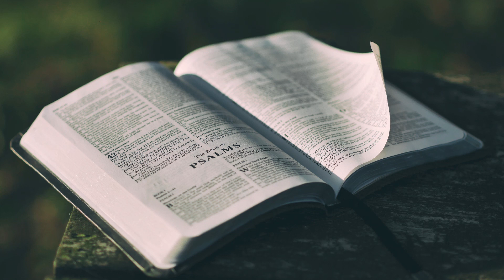IBADAH EVANGELISASI 16 JULI 2020